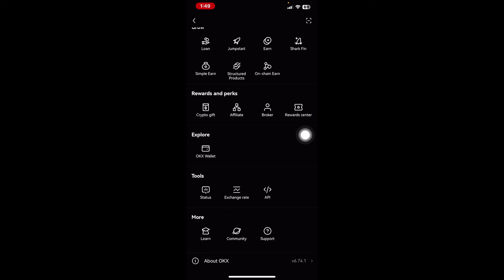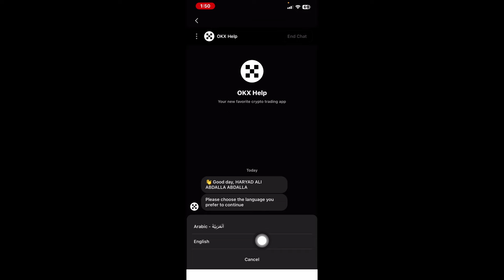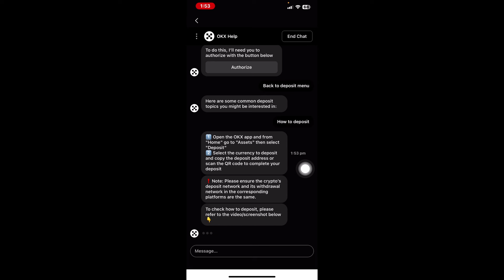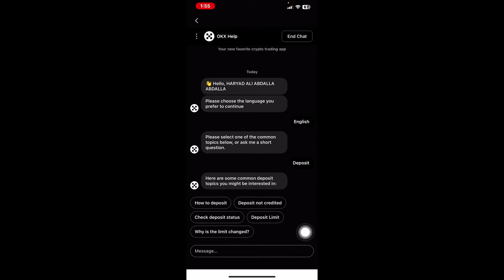chat with okx support team قسە کردن لەگەڵ تیمی سەپۆرت بۆ چارەسەر کردنی کێشەکان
چۆنیەتی پەیوەندی کردن بە بەشی سەپۆرتی ئێکسچەینجی ئۆ کەی ئێکس
بۆ چارەسەر کردنی کێشەکانت

پێداویستیەکانت لە بازاڕی کریپتۆ و ترەیدکردن، لەسەر ئەم لینکانە داخل بە،  بۆ ئەوەی لە داهاتوو ئیسفادە بکەی لە
بۆنس و دیاریەکان، وە بۆ ئەوەی هەر کێشەیەکت هاتە پێش ئاسانتر چارەسەری بکەی و یارمەتیت بدەین :
کۆد  3976292
لینکی دروست کردنی هەژماری برۆکەری پۆکیت ئۆپشن
لینکی دابەزاندنی ئەپی پۆکێت ئۆپشن بۆ مۆبایل
لینکی دروست کردنی ئەکاونت لە برۆکەری کۆتێکس
لینکی برۆکەری کۆتیکس بۆ ئەندرۆید
لینکی دابەزاندنی ئێکسچەینجی باینانس
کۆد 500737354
لینکی دابەزاندنی ئیکسچەینجی گەیت
کۆد U1hCUwhb
لینکی دابەزاندنی ئیکسچەینجی بایبت
کۆد 30181
لینکی دابەزاندنی ئیکسچەینجی کوکۆین
1v1Met8  کۆد
لینکی دابەزاندن و کردنەوەی هەژمار لە نێپتۆن واڵێت
کۆدی وەرگرتنی تۆکن F7V2f1
لینکی دروست کردنی ئەکاونت لە سایتی ترەیدینگ ڤیو
لینکی دروست کردنی ئەکاونت لە فۆتۆن بۆ کڕین و فرۆشتنی میم کۆین
لینکی تیلگرام
فەیسبوک
 تویتەر
 تکتۆک
okx_info
سناپچات
info_trade